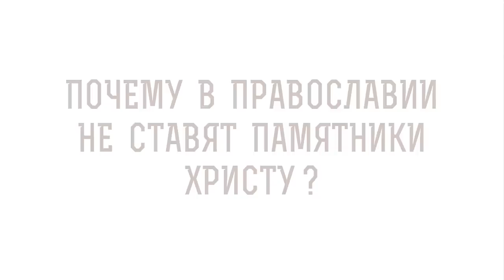ПАМЯТНИКИ ХРИСТУ. Почему их не ставят в православной традиции ? Игумен Лука (Степанов)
В сегодняшнем видео с игуменом Лукой (Степановым) отвечаем на вопрос: "Почему не ставят памятники Христу в православной традиции ?".  Касаемся следующих тем:

🔸 Памятники Христу.
🔸 Искусство в христианстве.
🔸 Ограниченность скульптуры.